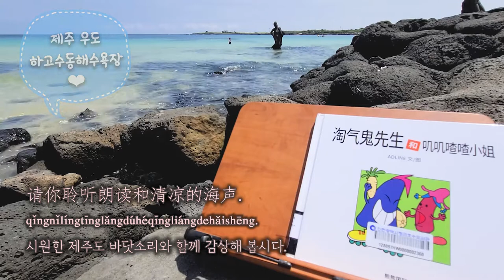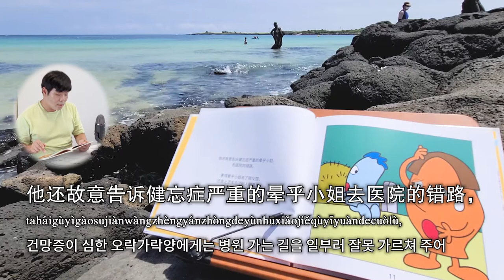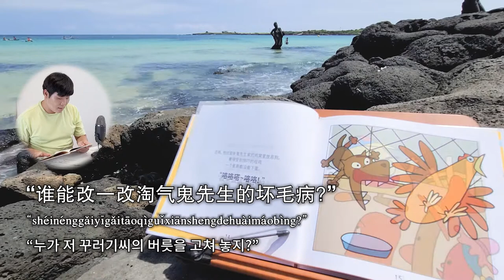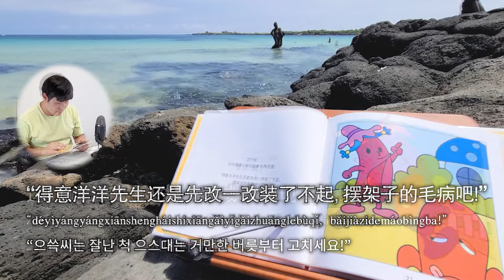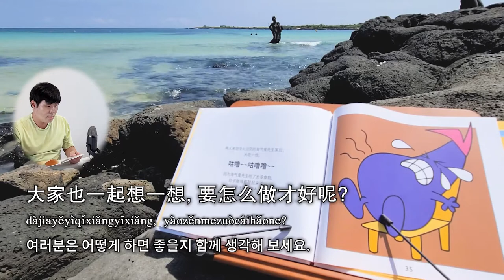제주바다 파도 소리와 함께 듣는 중국어 동화책 ASMR | 자면서 듣는 오디오북 | 잠잘때 듣는 동화 | "꾸러기씨와 재잘양"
| 淘气鬼先生和叽叽喳喳小姐 / 꾸러기씨와 재잘양 |

村子里的人都不怎么喜欢淘气鬼先生.
마을 사람들은 꾸러기씨를 별로 좋아하지 않는답니다.

“他今天又要惹什么事儿呢?”
“오늘은 또 무슨 일을 저지르려나?”

四邻八舍的麻烦都是淘气鬼先生惹出来的.
동네에서 일어나는 말썽은 모두 꾸러기씨 때문이랍니다.

他总是对感冒的鼻涕先生说辣椒水是治感冒流鼻涕的特效药, 让他喝.
감기를 달고 사는 훌쩍씨에게 고춧가루 탄 물이 콧물감기에 특효약이라며 마시게 하네요.

结果鼻涕先生连着跑了两天卫生间.
결국 훌쩍씨는 이틀동안 화장실을 들락거렸답니다.

他还故意告诉健忘症严重的晕乎小姐去医院的错路， 害得晕乎小姐去了殡仪馆, 还坐上灵车去了别人的墓地.
건망증이 심한 오락가락양에게는 병원 가는 길을 일부러 잘못 가르쳐 주어  장례식장으로 가서 영구차를 타고 남의 산소에까지 가게 했습니다.

不光是这些.
그뿐이 아니랍니다.

他还把爱哭鬼小姐家的水龙头打开了一整夜, 哗哗∼∼ 整个厨房都被水淹了, 让爱哭鬼小姐哭了大半天.
울보양의 집 수도꼭지를 콸콸~~ 밤새 틀어 놓아 부엌이 물에 잠겨서 울보양은 한나절을 울었답니다.

还有, 他往冒失鬼先生家的鸡窝里放恶狗, 害得受到惊吓的母鸡一个星期都没能下蛋.
또, 덤벙씨네 닭장에 사나운 개를 풀어놓아서 놀란 닭들이 일주일 동안 알을 낳지 못하게 했답니다.

“咯咯嗒∼咯咯!”
“꼬꼬댁~ 꼬꼬!”

“谁能改一改淘气鬼先生的坏毛病?”
“누가 저 꾸러기씨의 버릇을 고쳐 놓지?”

人们虽然很担心, 却只是看彼此的眼色.
사람들은 걱정하면서도 서로 눈치만 살폈어요.

这时候，慢吞吞先生说道：“我来试试怎么样?” 说完就站了出来.
이때 거북이씨가 “내가 한번 해볼까요?” 하며 나섰습니다.

人们不觉得做什么事都很慢的慢吞吞先生能够做到这件事, 都纷纷摇头.
사람들은 느려터진 거북이씨가 그 일을 해 낼 것 같지 않아 고개를 저었어요.

于是，得意洋洋先生说道：“这种事情就交给我吧. 嗯哼!” 说完就站在了前面.
그러자 이번에는 으쓱씨가 “그런 건 나에게 맡겨요. 어험!” 하며 앞장섰습니다.

这时候，叽叽喳喳小姐站出来大声说道：“得意洋洋先生还是先改一改装了不起, 摆架子的毛病吧!”
그러자 재잘양이 나서며 큰 소리로 말했습니다. “으쓱씨는 잘난 척 으스대는 거만한 버릇부터 고치세요!”

这时候, 淘气鬼先生边喊边出现在大家面前.
그때 꾸러기씨가 소리치며 나타났어요.

“各位，糟了!”
“여러분, 큰일 났어요!”

人们被吓了一跳, 都围着淘气鬼先生.
사람들은 놀라서 꾸러기씨에게 모였습니다.

“看样子出什么大乱子了?”
“무슨 큰일이 났나 봐?”

“可能吧, 魔法奶奶说要做魔法食物,把鼻涕先生和晕乎小姐地里的蔬菜全都拔走了.”
“글쎄, 마술이 할머니가 요술 음식을 만든다며 훌쩍씨와 오락가락양의 밭에 있는 채소를 모조리 뽑아 갔지 뭐예요!”

人们都惊得张大了嘴巴.
사람들은 놀라서 입이 딱 벌어졌답니다.

鼻涕先生和晕乎小姐赶紧跑到村子旁边的地里, 发现真的一点蔬菜都没剩, 地也被挖得乱七八糟.
훌쩍씨와 오락가락양이 급히 마을 근처 밭으로 달려가니 정말 채소는 하나도 보이지 않고, 밭은 엉망으로 파헤쳐져 있었습니다.

两个人很生气, 就去术理术理山找魔法奶奶算账.
화가 난 두 사람은 술리술리산으로 마술이 할머니를 찾아갔어요.

正在给魔术铁锅生火的魔法奶奶, 见到他们瞪大了眼睛.
마침 요술가마솥에 불을 때던 마술이 할머니는 눈이 동그래졌습니다.

听了两人的话后, 她笑着说道:
두 사람의 이야기를 들은 마술이 할머니는 웃으며 말했습니다.

“做魔法食物的材料不是蔬菜！是生长在山上的药草! 药草! 用蔬菜是做不出魔法食物的!”
“요술 음식을 만드는 재료는 채소가 아니야! 산에서 나는 약초야! 약초! 채소로는 요술 음식을 만들 수가 없어!”

直到这时, 两人才知道这是淘气鬼先生的恶作剧, 他们感到非常无语.
그때야 꾸러기씨의 장난이라는 것을 알아차린 두 사람은 어이가 없었어요.

他们回到家后发现, 原本准备好晚饭时吃的好吃的已经被淘气鬼先生吃光了.
집에 도착해보니 저녁으로 준비해 두었던 맛난 음식들은 꾸러기씨가 모두 먹어치운 뒤였답니다.

两人来到令人讨厌的淘气鬼先生家后, 大吃一惊.
얄미운 꾸러기씨 집에 도착한 두 사람은 깜짝 놀랐어요.

咕噜∼ 咕噜噜∼因为淘气鬼先生吃了太多食物, 肚子胀得都鼓起来了, 必须送到医院去.
꾸룩~꾸루룩~ 음식을 너무 많이 먹은 꾸러기씨의 배가 불룩하게 부풀어올라 병원으로 실려 가야 했기 때문입니다.

街坊邻居们都知道淘气鬼先生的恶作剧和他惹出的麻烦, 但大家为什么还总是上当呢?
왜 동네 사람들은 꾸러기씨의 못된 장난과 말썽을 알면서도 번번이 당하고만 있을까요?

还有, 淘气鬼先生的坏毛病不能改掉吗?
그리고 꾸러기씨의 버릇은 고칠 수가 없는 걸까요?

大家也一起想一想, 要怎么做才好呢?
여러분은 어떻게 하면 좋을지 함께 생각해 보세요.